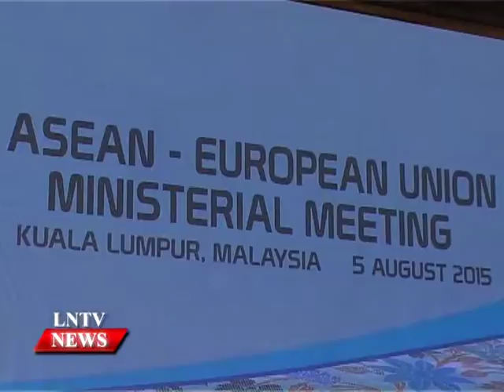Lao NEWS on LNTV: DPM Thongloun Sisoulith attend a series of regional meetings.7/8/2015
VO Deputy Prime Minister and Minister of Foreign Affairs Thongloun Sisoulith attend a series of regional meetings.
INTRO: Deputy Prime Minister and Minister of Foreign Affairs Thongloun Sisoulith and his delegation this week continued their visit to Malaysia where they are attending a series of regional meetings.
STORY: Deputy Prime Minister and Minister of Foreign Affairs Thongloun Sisoulith led the Lao delegation attending the 16th Asean Ministerial Meetings with three dialogue partners in Asia (AMM+3), the 5th Foreign Ministers' Meeting of East Asia Summit (EAS), and the 22nd Asean Regional Forum.
The AMM+3 highlighted the outstanding achievements that have been made since the meeting was established in 1997, especially the cooperation in finance and food security.
The meeting praised the Chiang Mai Initiative Multileralisation, Asean+3Macroeconomic Research Office, Asian Bond Market Initiative, and Credit Guarantee and Investment Initiative, which have been strengthened to secure financial stability in the region.
The ministers agreed that food supplies in Asean have been secured through the implementation of the Asean Plus Three Emergency Rice Reserve.
The Foreign Ministers Meeting of EAS discussed the draft communiqué on the 10th anniversary of the EAS, which will be submitted for adoption by leaders later this year.
The ministers reaffirmed the need for EAS to maintain and strengthen its special characteristics of being the platform of exchange among leaders, and cooperate under the principles they have agreed to.
The 22nd ARF adopted 33 activities and four work plans to be implemented in 2015/16, and a joint statement. The plans include the counter-terrorism and anti-transnational crime plan, maritime security maritime plan 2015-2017, disaster relief plan 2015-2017, and the plan on security and the use of information and communication technology.
Deputy Prime Minister and Minister of Foreign Affairs Thongloun Sisoulith also led the delegation in attending the Asean Ministerial Meetings with other dialogue partners on Wednesday.
The AMM and New Zealand agreed on the value of the cooperation between Asean and New Zealand over the past 40 years, especially in priority sectors such as scholarship awards, exchanges between business operators, disaster risk management, and agriculture.
The ministers agreed to upgrade cooperation between Asean and New Zealand from a comprehensive partnership to a strategic level.
The AMM and Russia viewed Asean-Russia cooperation as an important factor in the protection and promotion of peace, stability, and security in the region. Russia confirmed its continuing support for the building of the Asean Community and Asean centrality in the regional structure.
Asean and Chinese foreign ministers said they were pleased with the success of the cooperation between Asean and China, especially in trade and investment, and the progress made in establishing the Asean Infrastructure Investment Bank. The Chinese side confirmed their support for the construction of the Laos-China railway.
The AMM and Japan expressed appreciation of the implementation of the declarations on the Asean-Japan strategic partnership and Asean-Japan friendship and cooperation. Japan confirmed its continuing support for the building of Asean connectivity and narrowing of the development gap within the region.
Foreign ministers from Asean and the Republic of Korea adopted the new Asean-Korea Action Plan 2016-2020. They confirmed their commitment to target a trade value of US$200 billion between Asean and Korea by 2020. The meeting agreed to strengthen cooperation in small and medium sized enterprise development.
Foreign ministers from Asean and India adopted the new Asean-India Action Plan 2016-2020, aiming at strengthening future cooperation.
The AMM and Australia expressed appreciation for Asean-Australia cooperation which has been upgraded to a strategic level. The two sides agreed to strengthen cooperation in education through the implementation of the New Colombo Plan.
Foreign ministers from Asean and the United States adopted the new Asean-US Action Plan for 2016-20.
Asean ministers praised the United States' active contribution to all of the cooperation mechanisms initiated by Asean and for supporting Asean centrality.
Outstanding achievements in cooperation between Asean and Canada were related to trade and investment, counter-terrorism and transnational crime, as well as Canadian technical assistance for capacity building among Asean members and the Asean Secretariat.
Foreign ministers from Asean and the European Union agreed to strengthen cooperation between the two regions in building connectivity, trade and investment, maritime matters, climate change, and counter-terrorism and transnational crime prevention activities.